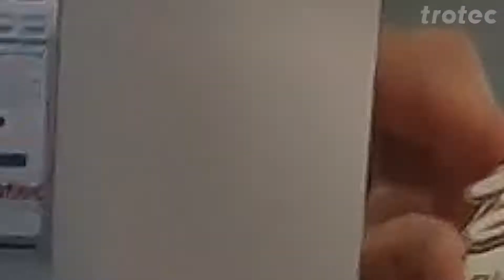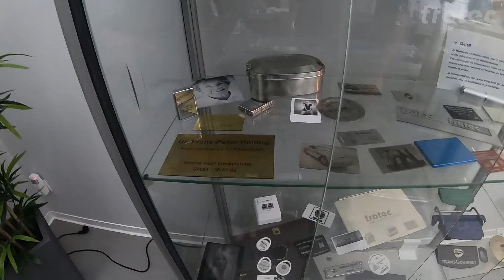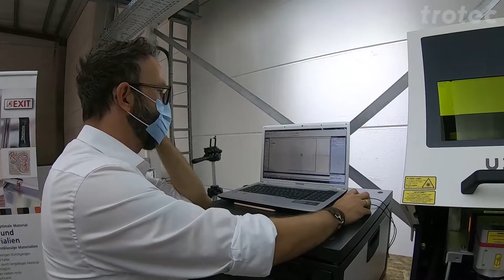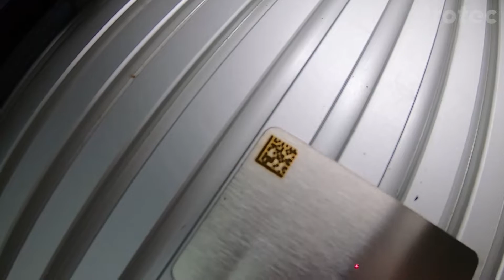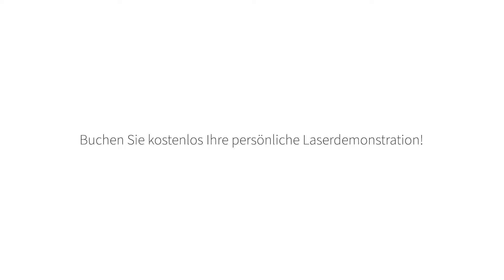Live Demo Serie - Teil 2 - Galvolaser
Im Video erfahren Sie, was Sie bei einer Laser-Demonstration in unseren Schauräumen erwartet. Im zweiten Teil dieser Live Demo Serie finden Sie mehr über die Trotec Galvosysteme heraus.